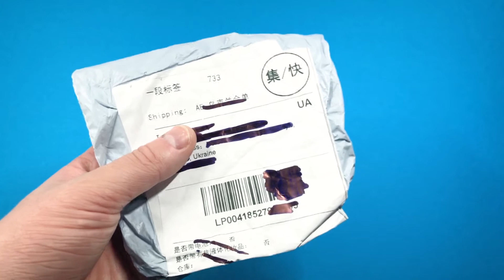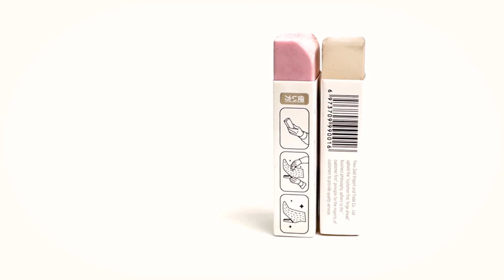Ластик для чистки обуви с Aliexpress | распаковка и обзор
⠀⠀Всем привет! В сегодняшнем видео будет небольшой обзор ластиков для чистки обуви. Прозрачный ластик предназначен для резины, гладкой кожи и ткани, а розовый ластик для замши и нубука. О том насколько они эффективно работают, и стоит ли покупать, смотрите в видео...

доп.теги: AliHot.Finds, aliexpress, алиэкспресс, распаковка посылки из китая, отзыв,  обзор, комментарии, товары из китая, unboxing, unpacking, aliexpress unboxing, review, DIY, ластик для обуви с алиэкспресс, ластик для обуви отзывы, ластик для обуви обзор, ластики для обуви, ластик для чистки обуви, ластик для чистки обуви с алиэкспресс, прозрачный ластик для обуви, розовый ластик для обуви, ластик для резины, ластик для гладкой кожи, ластик для ткани, ластик для замши, ластик для нубука, чистка обуви, уход за обувью, чистка обуви ластиком, shoe eraser, shoe eraser aliexpress, shoe eraser cleaner, shoe cleaner eraser